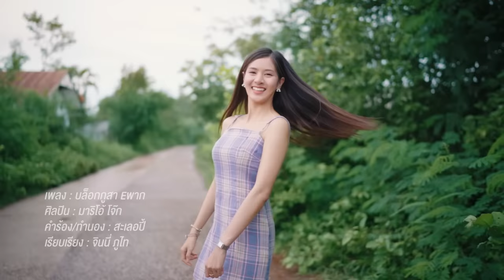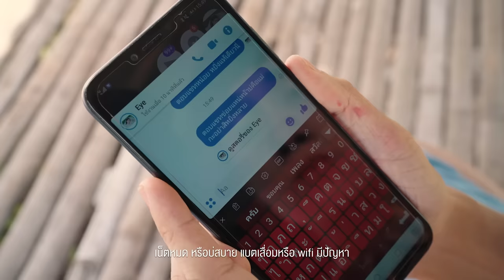บล็อกกูสา Eพาก -​ มาริโอ้ โจ๊ก【OFFICIAL MV】ต้นฉบับ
เพลง : บล็อกกูสา Eพาก
ศิลปิน : มาริโอ้ โจ๊ก
คำร้อง : นิค สะเลอปี้ x มาริโอ้ โจ๊ก
ทำนอง : นิค สะเลอปี้
เรียบเรียง : จินนี่ ภูไท

ควบคุมการร้อง : ดรีม ภูไทเร็คคอร์ด
มิกซ์&มาสเตอร์ : ภานุวัฒน์ สิงห์สนั่น
ถ่ายทำ : samkipproduction
กำกับ / บท MV : มาริโอ้ โจ๊ก

id Line   ► mario_Jok

เฟสนี้ อ้ายสมัครตั้งแต่อยู่ ม.4
จนเวลาผ่านมาหลายปี มีหมู่อยู่ห้าพันคน
แฟนบ่มี แต่หมู่ในเฟส มีหลายจนล้น
อ้ายจึงลบเพื่อนไปหนึ่งคน เพื่อสิแอดคนที่แอบมัก

จนเวลาประมาณตีสอง น้องคนงามกะรับแอดอ้าย
หัวใจ.. แล่นไปส้นตีน จั่งแหม่นฟินคัก

*อ้ายเลยทักคับ เฮ็ดหยังน้อ สิแตกข้าวแล้วบ้อ โอ้ะ กินข้าวหรือยังครับ เขาก็อ่านทันทีปึบปับ
แต่ว่าเป็นหยังน้อครับ คือบ่ตอบมา...

**ตอบแชทข่อยแหน่ หน้าบ่คือแม่ กะอย่าสุหยิ่งหลาย เน็ตหมดหรือบ่สบาย แบตเสื่อมหรือwifiมีปัญหา หรืออ้ายบ่หล่อคือจั่งณเดช จึงปฏิเสธ อ้ายน้อญาญ่า อ่านแต่บ่ตอบมันบ่ชอบเลยหนา
อยากสับบักกอกขะสั้นกะบล็อกกูสา
อุตส่าห์แอบมัก...

***เผื่อสิค้นเฟสพ้อ จักขอนำหมู่นำเสี่ยว
คนหนึ่งกะเทียวกะเม้นต์กะทัก กะยังบ่เคยฮักอ้าย
อ่านแชทบ่ตอบ มันบอบมันช้ำในใจ
อยากตะโกนออกไป ว่ามึงบล็อกกูสา...